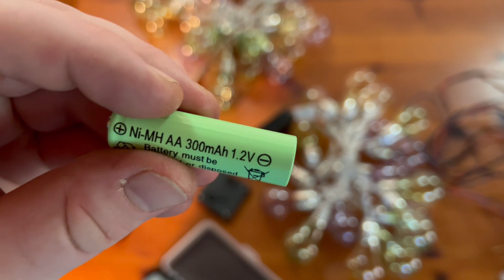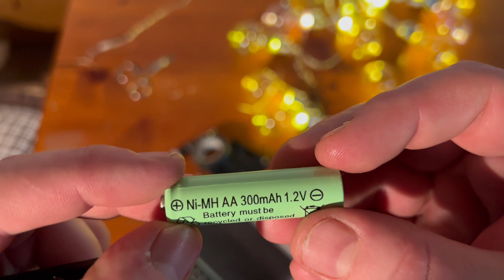Modifica luci solari da giardino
In questo video modifico due catene di luci solari, togliendo il pannello solare di ricarica e attaccandole in serie con un alimentatore da cellulare